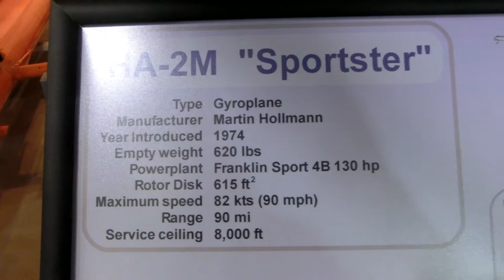Home-build HA-2m Sportster Gyroplane by Martin Hollmann Won 1976 Best Original Design EAA Oshkosh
90mph Home-build HA-2m Sportster Gyroplane by Martin Hollmann Won 1976 Best Original Design EAA Oshkosh

CIMG5666 HA 2m Sportster Gyroplane